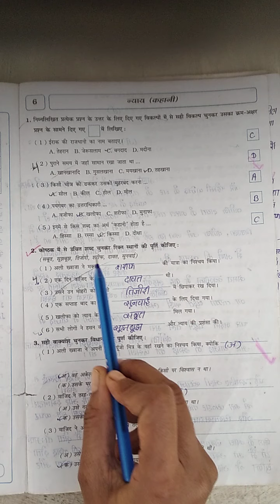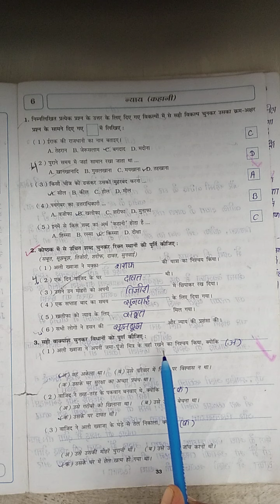Std 6 hindi L no 6